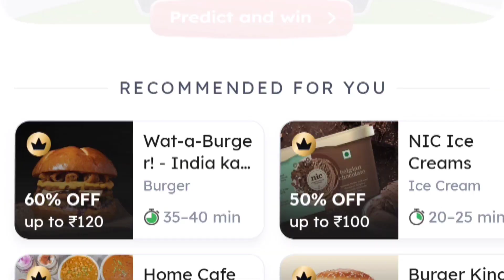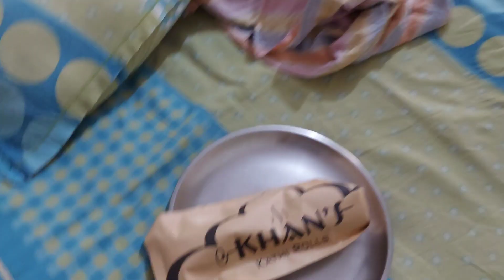blah blah blah!!!!